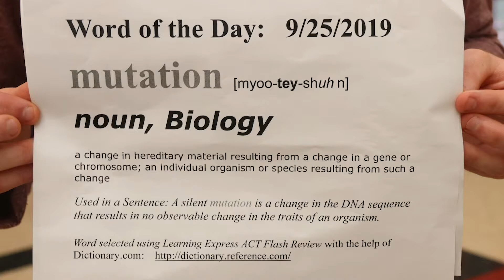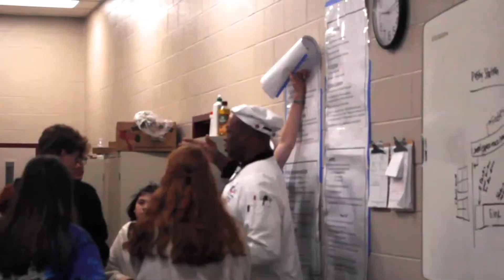9-25-19 Franklin in 5